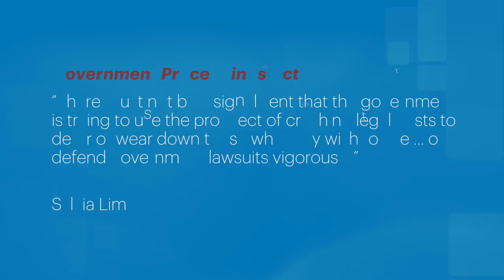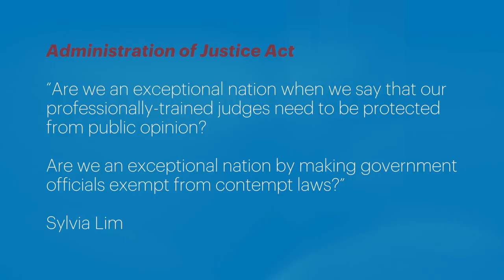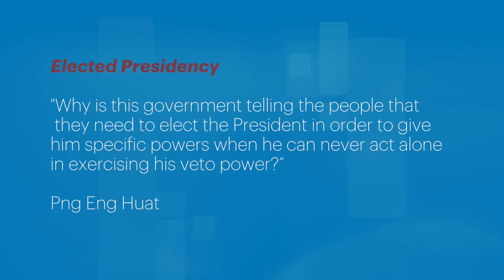The Working Show Episode 3 - 3 Jan 2017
In our third episode of The Working Show, we look back at some amendments to bills and laws, and of course, the Elected Presidency.